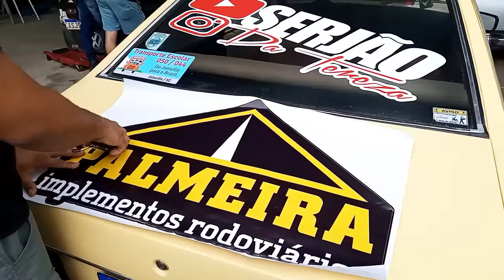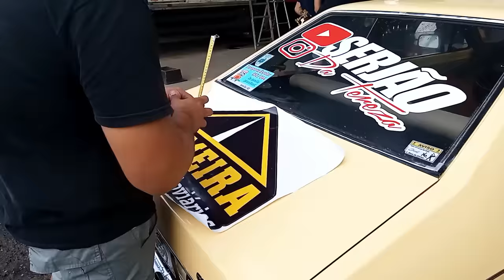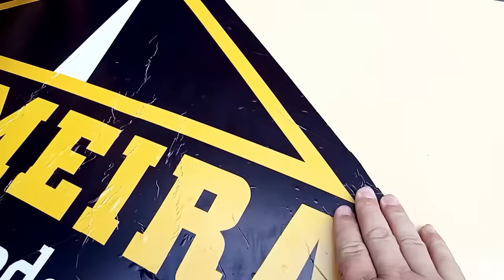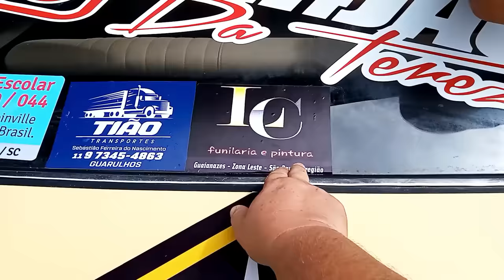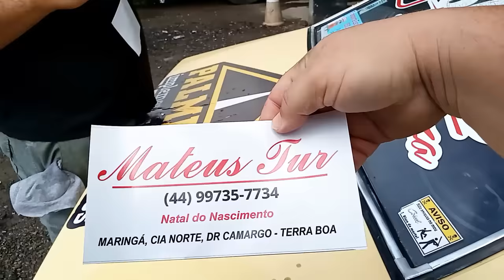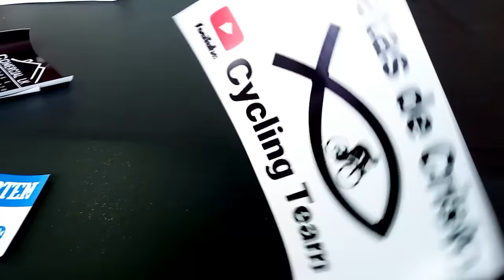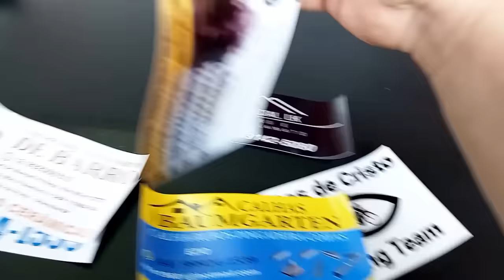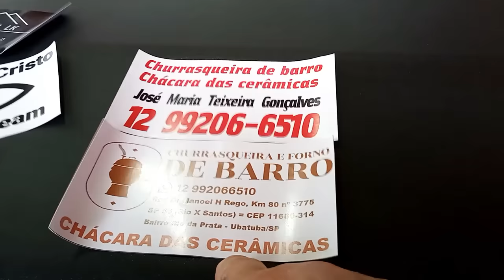PARTIU BAHIA... AGORA NÃO TEM MAIS VOLTA..